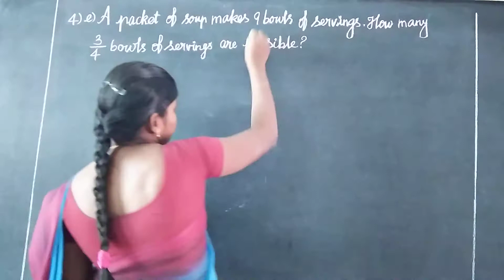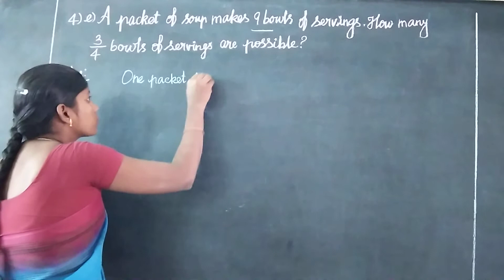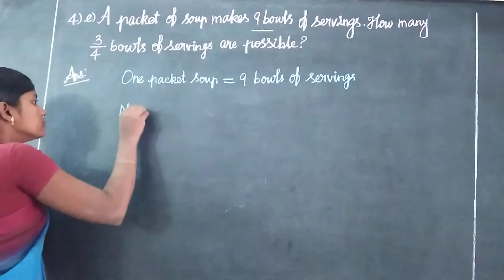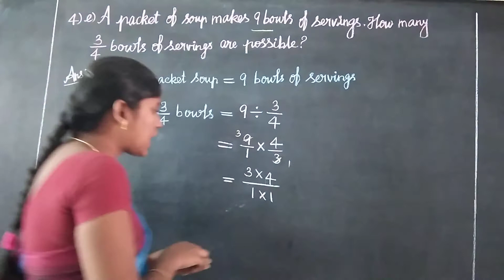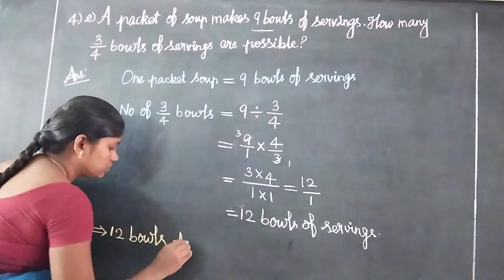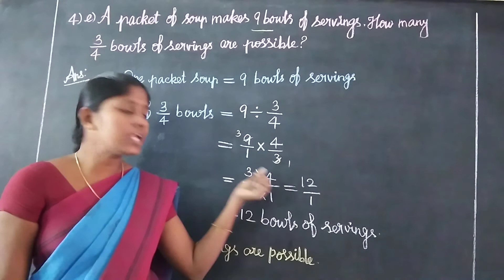EX 6J ROMAN IV (e) Oxford Class 5 Mathematics